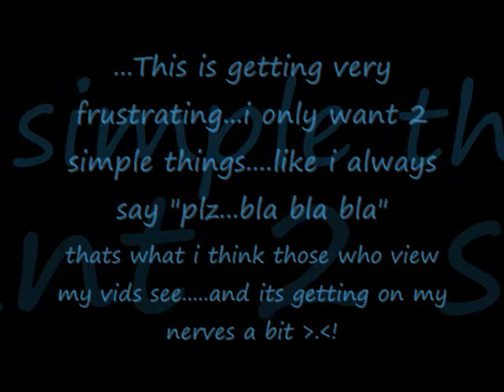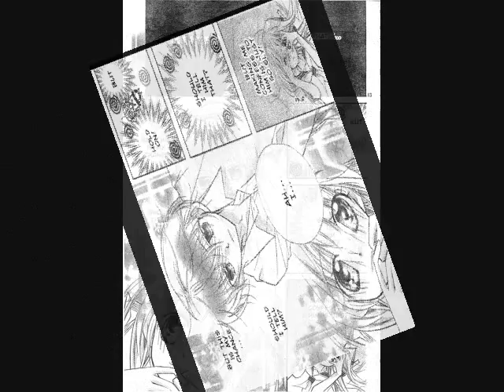Orange Planet Chapter 5 1/2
Orange Planet is about Rui, a high school student in love. One day, while delivering a love letter, Rui finds herself caught in a fire! Eisuke, the owner of the apartment that caught fire, says that since he saved Rui from the fire, that he should live in her home! This will be a problem for Rui, because her childhood friend, Tarou, lives next door and often comes into Rui's house unexpexctedly. Will Rui be able to put up with Eisuke living in her home without being caught?

I am in no way the owner of this manga, it its owned by the mangaka, i am simply a convoy. Thank that scanlators of this manga, those who have devoted their time to subbing it at;